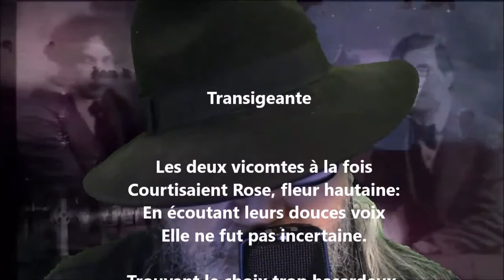Transigeante - Théodore de Banville lu par Yvon Jean